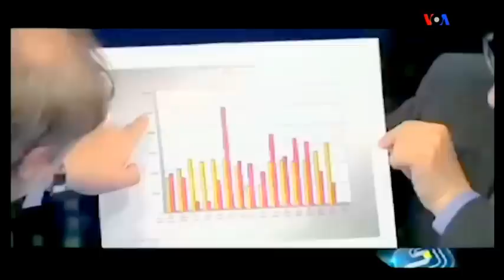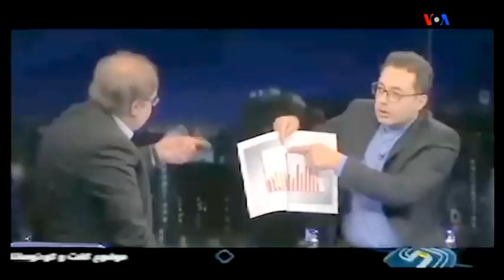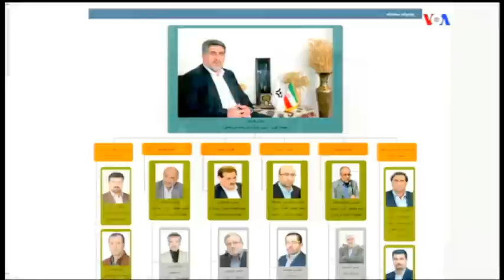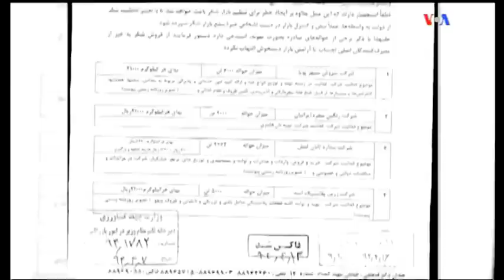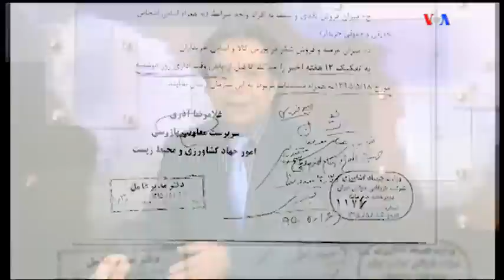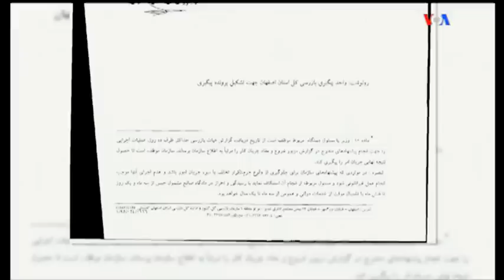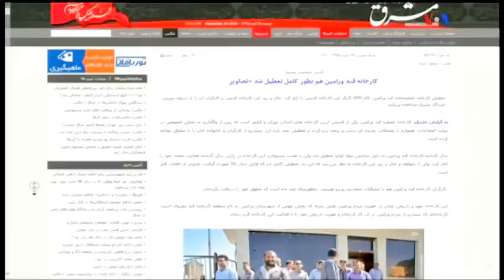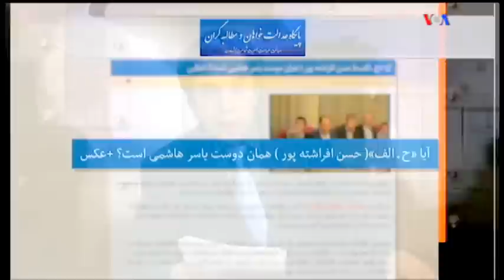Iran, VOA Persian, صداي آمريکا ـ صفحه آخر « مافياي شکرـ ايران » ـ 18 نوامبر ؛